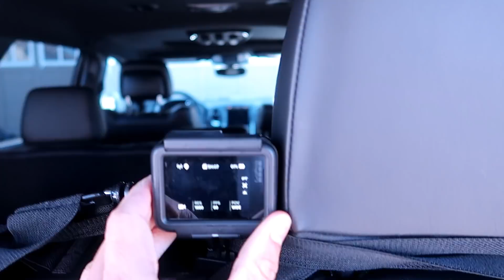STUCK in CAR with FART BOMB PRANK